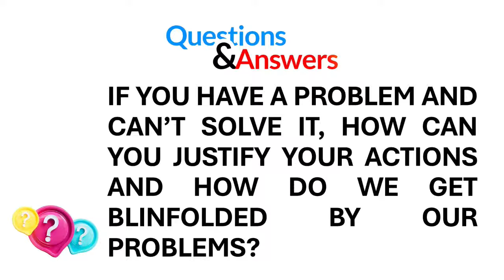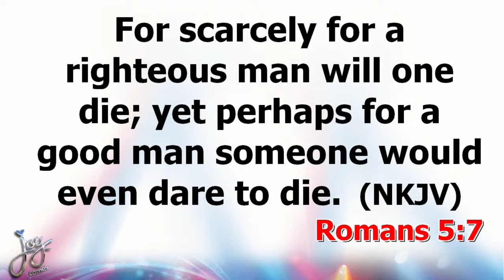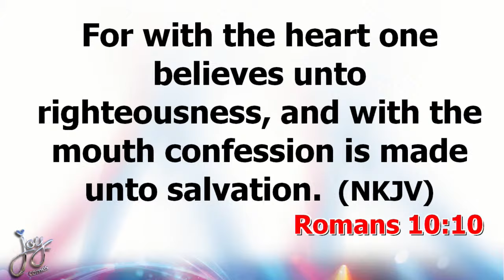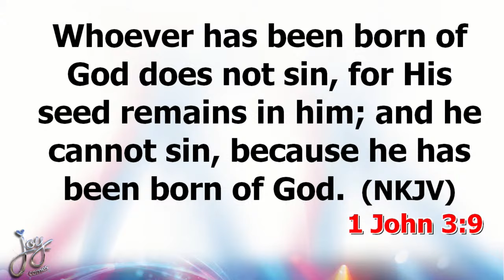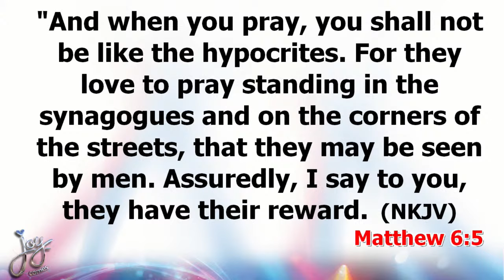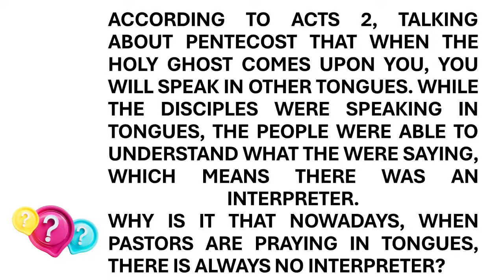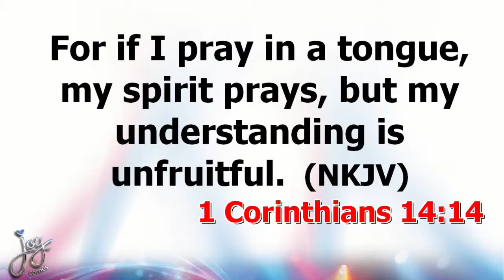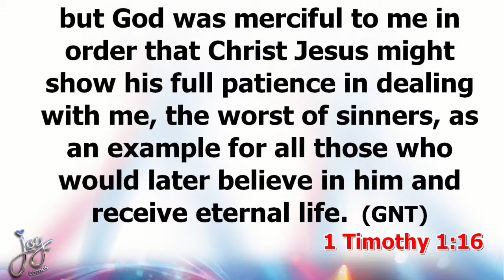Can a Believer Lose Salvation? || Questions and Answers with Pst Sanjo Odunayo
Pst Sanjo Odunayo answers questions about faith, lifestyle and other areas of life.

Follow our other social media platforms.